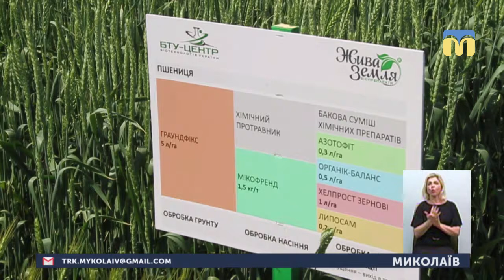30.05.2019. Новини. 19:00